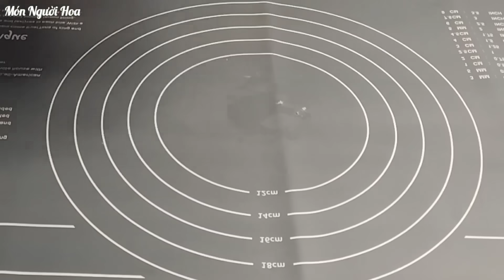Bột chiên Tiều Châu - Cách làm bột chiên cấp tốc - không cần ngâm bột - 潮州 煎糕.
Nguyên liệu bột chiên

Bột gạo: 200g
Bột tàn mì: 40g
Nước sôi: 480g
Hấp 45 phút

(Nếu dùng bột gạo Thái thì lấy lượng bột nhân cho 2.2  đến 2.4  cho ra lượng nước và hấp 60 phút)

Muối: 1/2 muỗng cà phê
Mỡ heo: 1 muỗng canh
Nước màu

Nước chấm:

Nước tương: 4 muỗng canh
Nước sôi: 8 muỗng canh
Đường: 4 muỗng cà phê
Giấm: 1/2 muỗng cà phê

Topping ăn kèm:

Xá bấu
Tóp mỡ
Đu đủ
Trứng gà hoặc trứng vịt
Ớt xay
Tương ớt
Tiêu